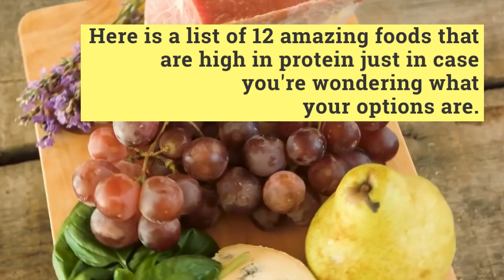12 Recommended High Protein Foods